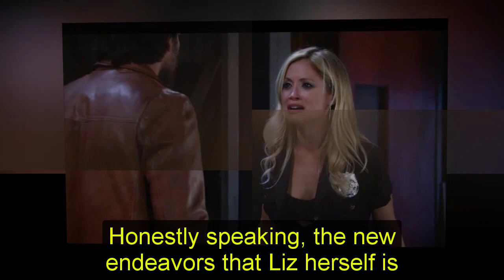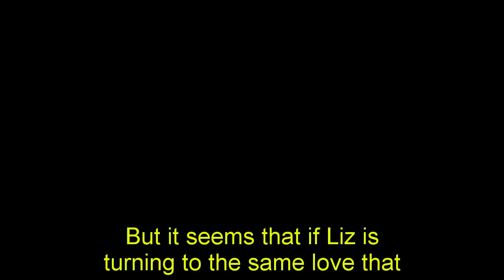Liz chooses Nikolas, the shocking rejection of Finn's love General Hospital Spoilers Shocking